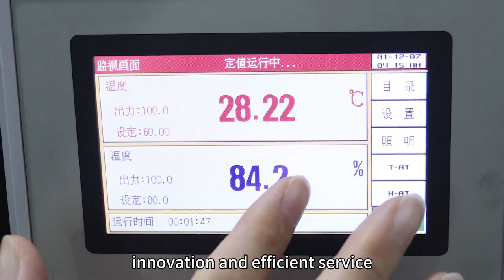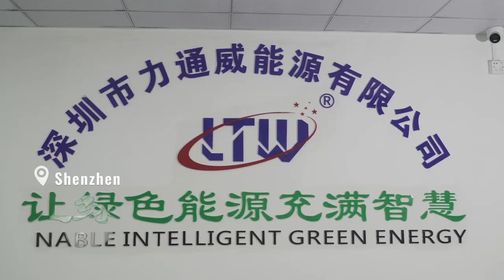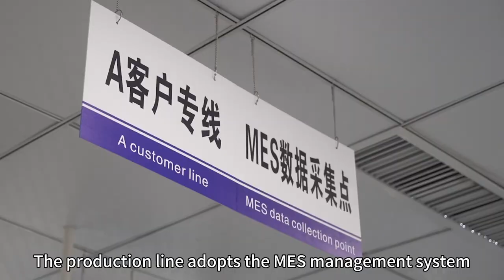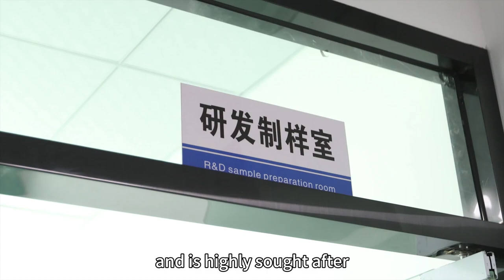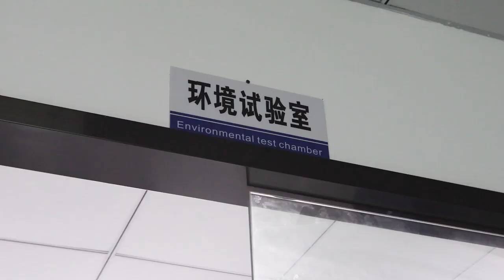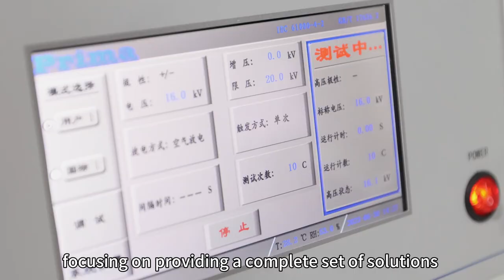LTW Video BMS PCB PCM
Shenzhen Litongwei Electronics Technology Co., Ltd. (abbreviation: Litongwei) was established in 2005.

It is a national high-tech enterprise group focusing on the R&D and manufacturing of lithium-ion battery safety control modules.

LTW headquarters is located in Shenzhen, with more than 600 employees and more than 60 R&D Engineers in Shenzhen. There are 3 subsidiaries:Litongwei Energy Co.,Ltd, Litongwei Electroncis Co.,Ltd and Progreen Technology Co.,Ltd.

In Dongguan, it has an independent workshop of more than 10,000 square meters, 18 high-speed SMT production lines and a complete online testing and verification laboratory to ensure product quality.

Our company has passed IS09001 quality management system certification, ISO14001 environmental management system certification,16949 Vehicle Quality Management System and QC080000 hazardous substances certification.
In terms of product design, the R&D team has the secondary development capabilities for popular chips, independent core algorithms and strong system design with high reliability.

In terms of theoreticalresearch, Litongwei has established school-enterprise cooperation with many well-known colleges and universities to jointly practice theoretical foundations and industrialization of product applications.

Litongwei products are widely used in 3C digital, electric scooters, electric bicycles, electric motorcycles, electric tricycles, Golf carts, AGVs, drones, power tools and other fields, and the products are sold at home and abroad.

Litongwei adheres to the concept that technology is king, provides customers with the best products and services, and actively works with customers to create a better future.